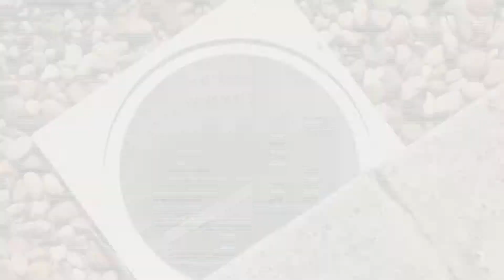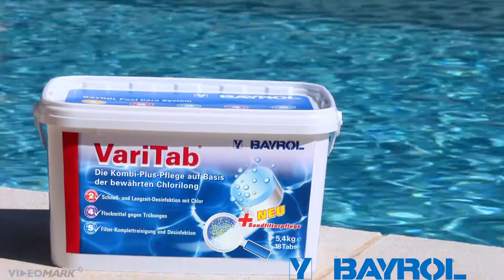Bayrol Varitab - Die Multifunktionstablette für Ihren Pool